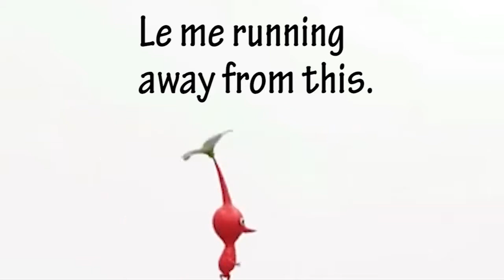Nintendo Direct - Farming Simulator Reaction